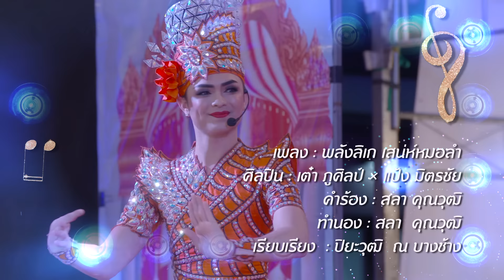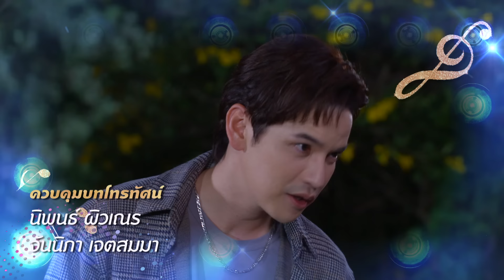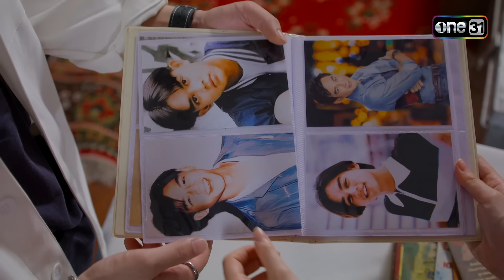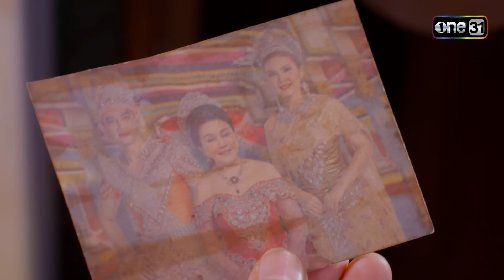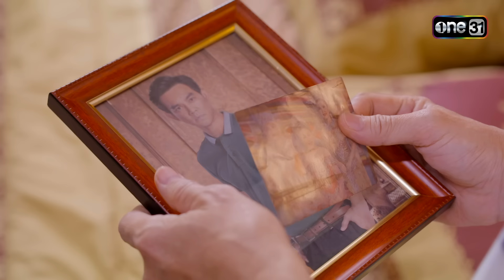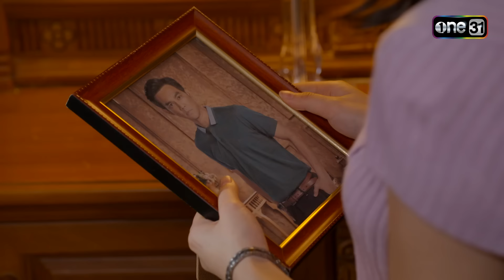ลิเกหมอลำ | Ep.12 (1/4) | 23 ม.ค. 67 | ประเทศไทยรับชมได้ทาง oneD